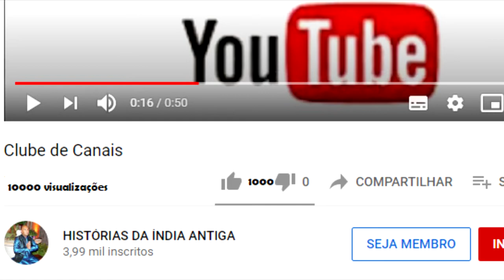A HISTÓRIA DE NIMBHARKA